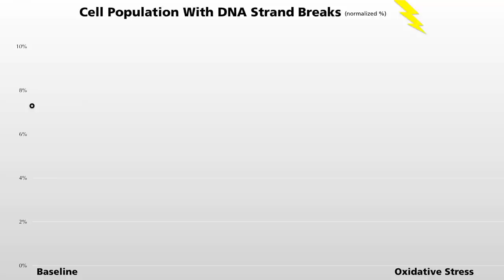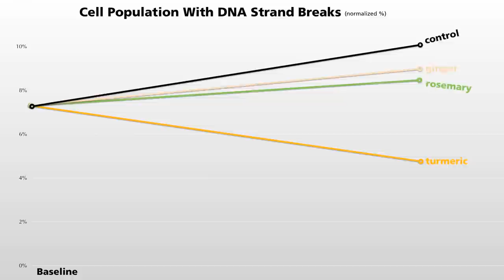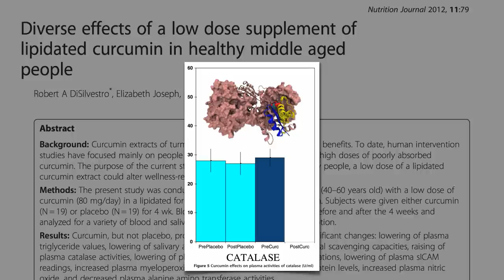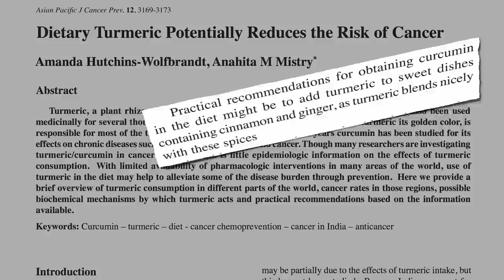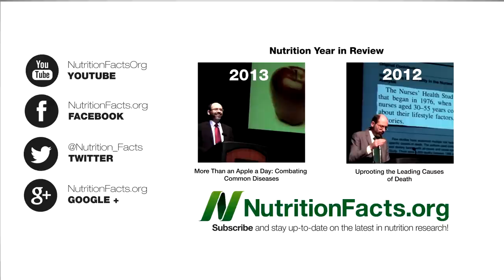Spicing Up DNA Protection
DESCRIPTION: The DNA of those cooking with spices such as ginger, rosemary, and turmeric appears less susceptible to breakage.

What landmark study? You may have missed the first half. See my last video, Which Spices Fight Inflammation?

Too much turmeric may also not be a good idea for those at risk for kidney stones.

Feel free to check out my Healthy Pumpkin Pie recipe for one of many ways to spice up your diet.

Have a question for Dr. Greger about this video? and he'll try to answer it!

Image Credit: EssjayNZ, Photoverulam, Meerkatbaby, Anthro_aya, Meganmillscrm, Theimpulsivebuy, doegox, Carol Mitchell and riy via Flickr; Ayacop via Wikimedia Commons; and Saxluvr via clker.com.